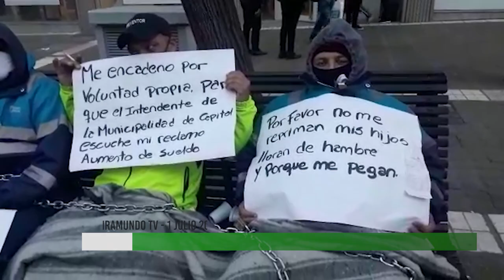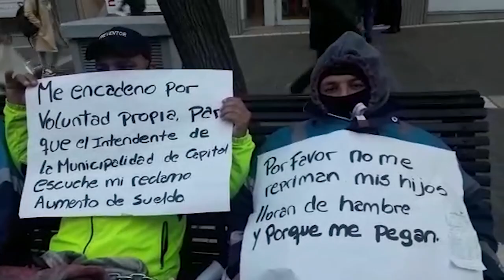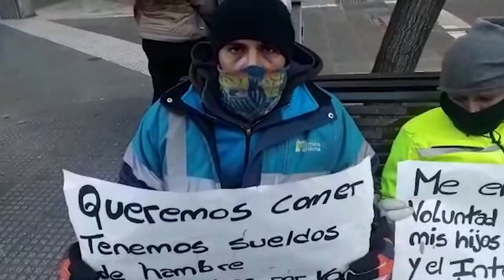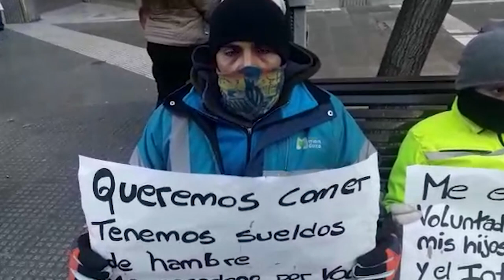Continúa el reclamo de trabajadores municipales en la Capital de Mendoza 1-7-2020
Primer día de julio, se cumplen 24 días para los trabajadores del municipio de capital, quienes vienen reclamando una mejora salarial y solo han obtenido represión y persecución policial.
Ellos son quienes mantienen la ciudad limpia, quienes nos cuidan en estos tiempos realizando limpieza y mantenimiento de lugares públicos de nuestra capital. Hace años vienen cobrando salarios de hambre que lejos han quedado del costo de vida actual, en este momento no llegan a cubrir gastos básicos.
En esta fría jornada decidieron encadenarse y están dispuestos a llegar hasta las últimas consecuencias, de no obtener respuesta en 48hs continuarán la protesta con huelga de hambre. Medidas que buscan poder llegar al diálogo y obtener respuestas del intendente de capital Ulpiano Suarez.